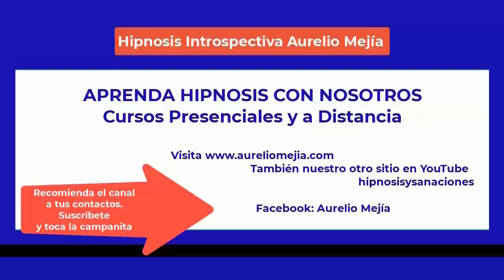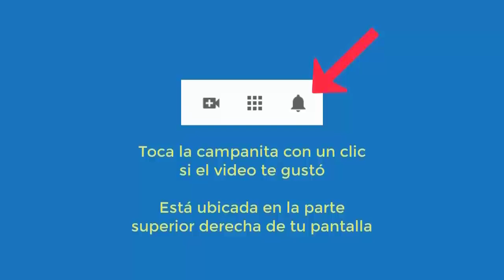5411 Aurelio Mejia hipnosis. Estrés, opresión en el pecho, ansiedad, achaques, me diagnosticaron pre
Hipnosis introspectiva por Aurelio Mejía a distancia, en línea por internet. Estrés, opresión en el pecho, ansiedad, achaques, me diagnosticaron prediabetes, enojos, corajes. Augusta, Georgia, EE.UU. 29 diciembre 2022.